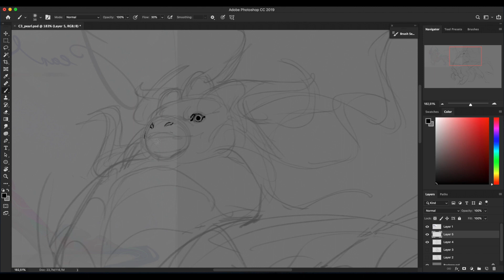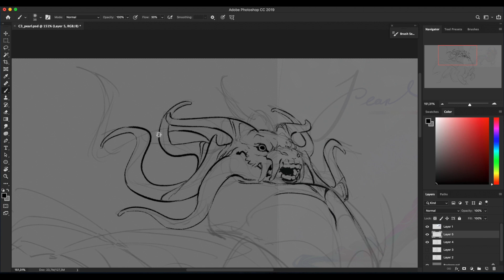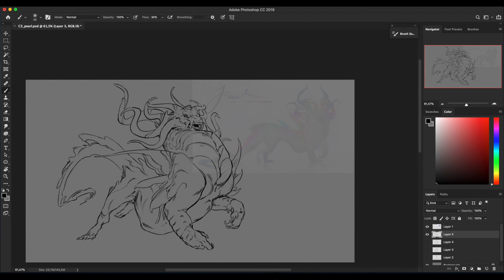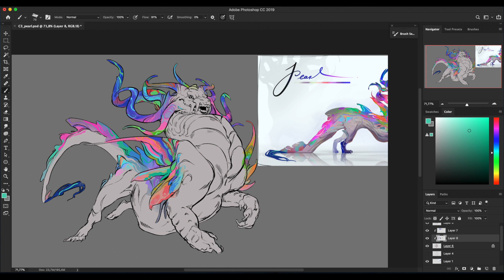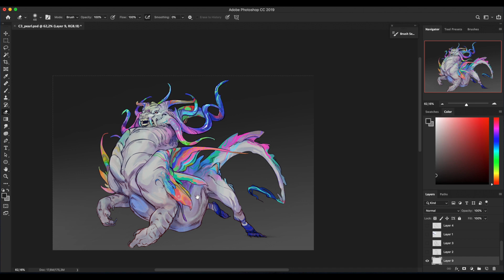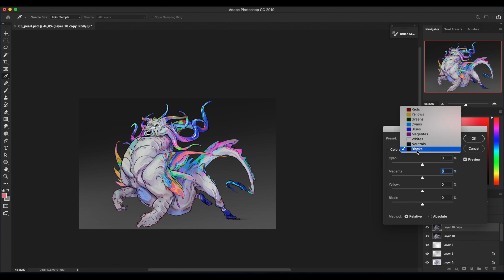Speedpaint.254 Pearl (commission)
Character commissioned by Aurilliax0 on Deviantart